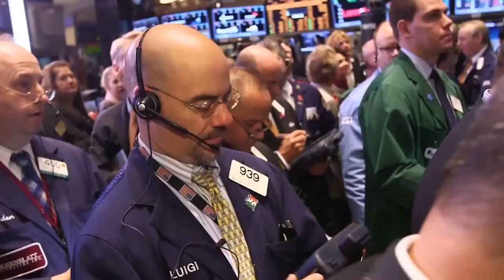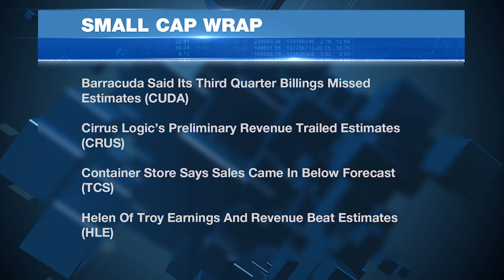Jane King brings you the latest in Small Cap News for January 8th 2016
The Us Job Market is Improving, and Small Cap stocks are faring Better in This Week's Sell Off than Big Caps are! Blackberry (NASDAQ: BBRY) is going all out on the Android Phone.